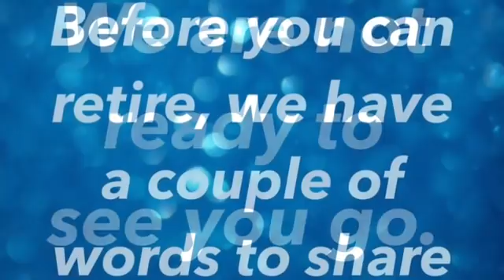Thank You Mrs. A!